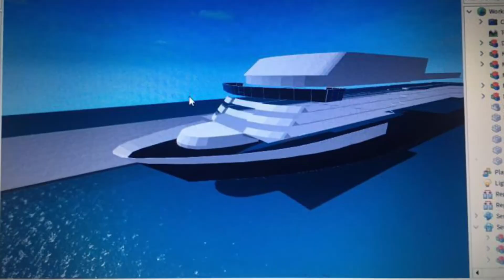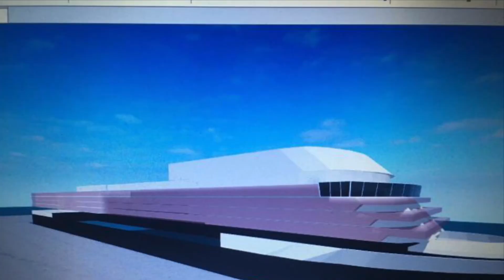[Ms Koningsdam] Official Trailer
Holland America Line Roblox

Allows to show you they Ms Koningsdam Trailer